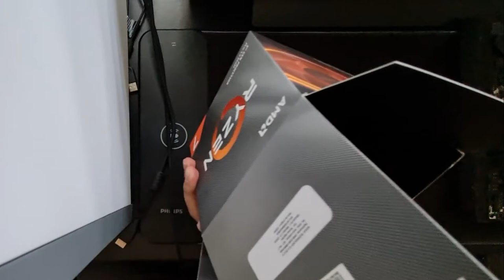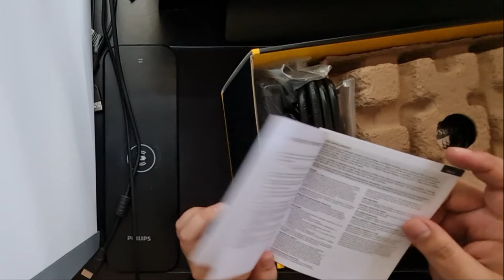My NEW Computer - White/Black Build Corsair + ASRock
Hola chicos, esta es la nueva computadora que arme, con un estilo BLACK and WHITE
Espero y les guste y comenten que mas le agregarian

Hi guys, this is the new computer I put together, with a BLACK and WHITE style
I hope and you like it and comment what else would you add